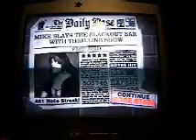guitar hero 2 free bird 500k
skipped the boring part cuz no one wants to watch that overall one of my best runs